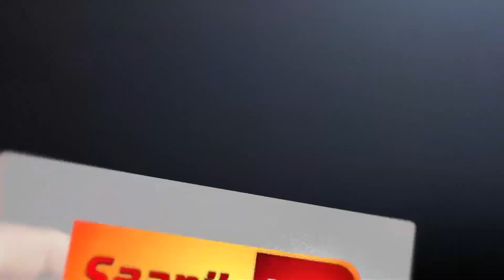ਖਹਿਰਾ ਨੇ ਗੁਰਦਾਸਪੁਰ ‘ਚ ਕੀਤਾ ਸ਼ਕਤੀ ਪ੍ਰਦਰਸ਼ਨ, ਭਗਵੰਤ ਮਾਨ ਤੇ ਕਾਂਗਰਸ ਨੂੰ ਲਿਆ ਲੰਮੇ ਹੱਥੀ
Marriage Ceremony!!!